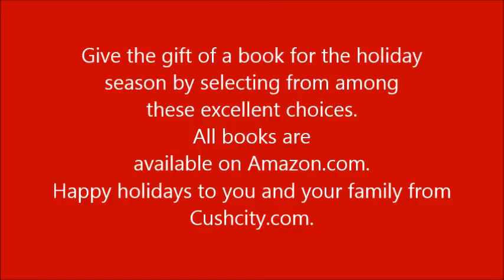Cushcity.com Holiday Book Video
The books included in this video make excellent holiday gifts. Support these authors.